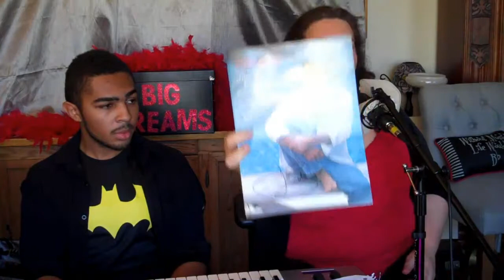Valentine - Jim Brickman cover Front Row Sessions, 2014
- more music from the entire recording project.

A clip of Lisa and Des playing Jim Brickman's "Valentine" popularized by Martina McBride. Lisa tells the story of how she got the music, as well as the gift that comes from just showing up and doing the best that you can.